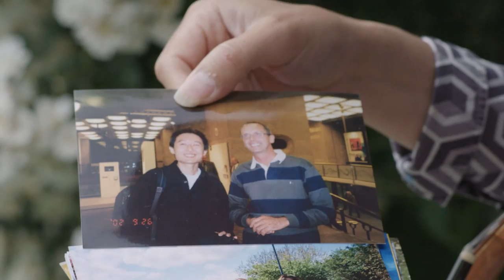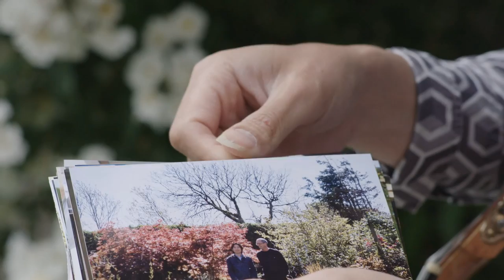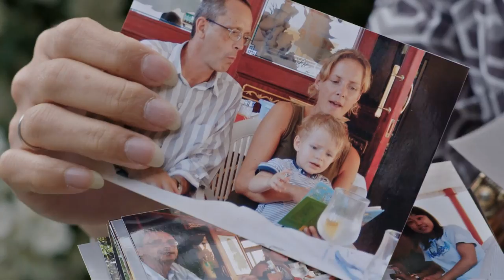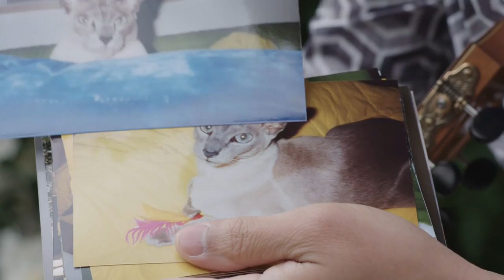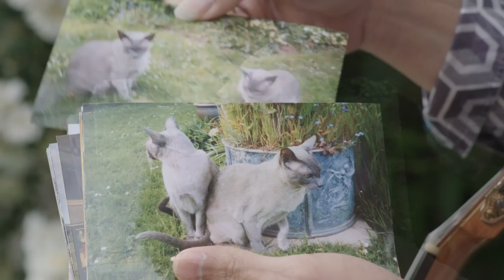Stuart's Garden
Hide Takemoto's Stuart's Garden - written, performed, recorded and dedicated to loving memory of Stuart Rodger and his family.

Also on Spotify, Apple Music, Google Play and many others.